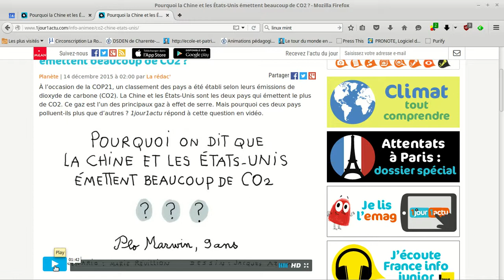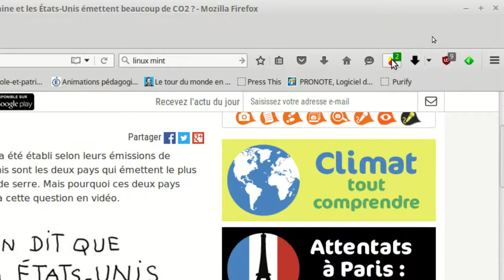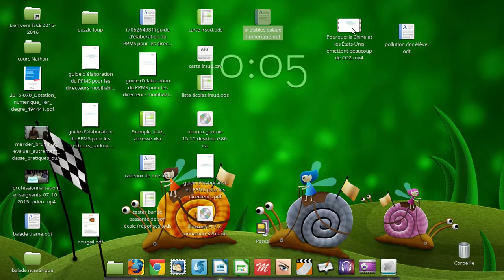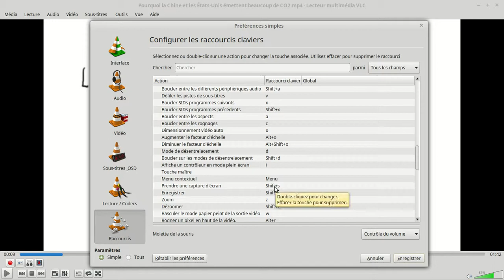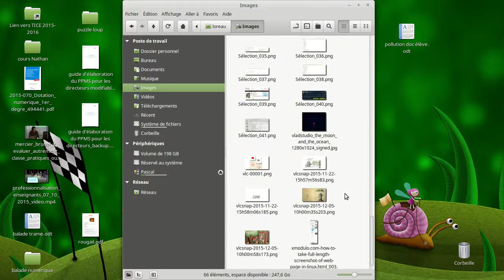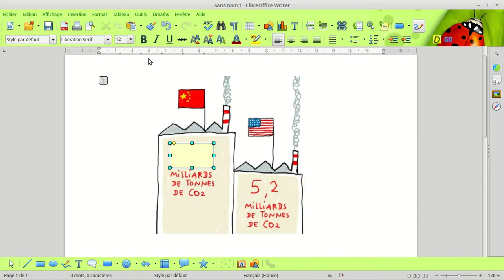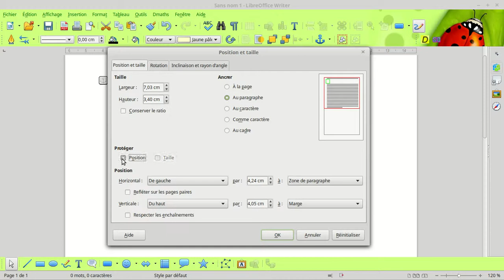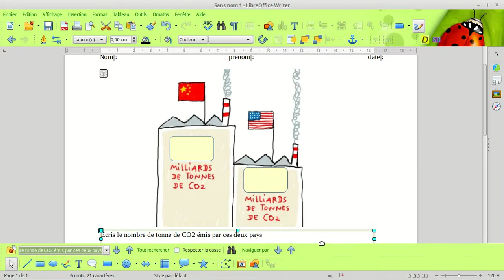exploiter une video